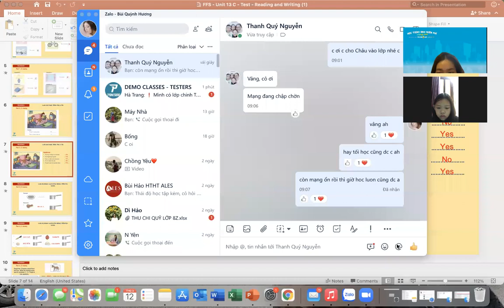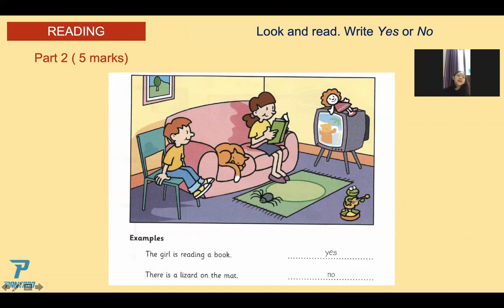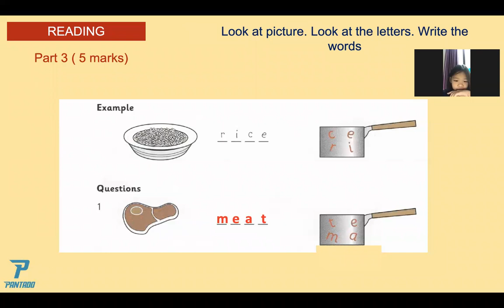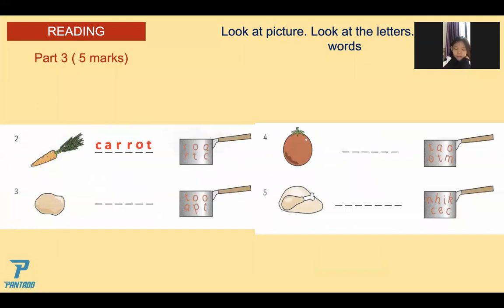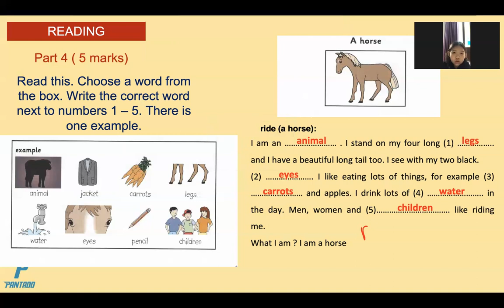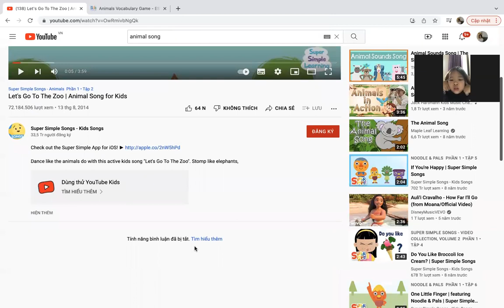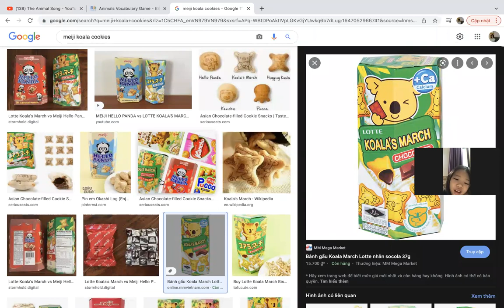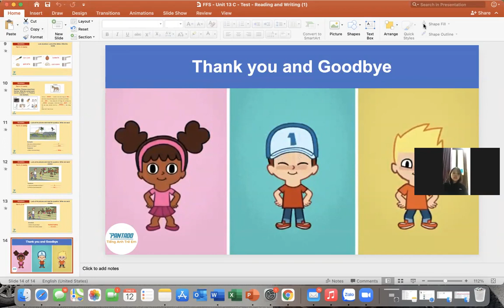PK2112171-10/3/2022-Unit 13C Reading ang writing